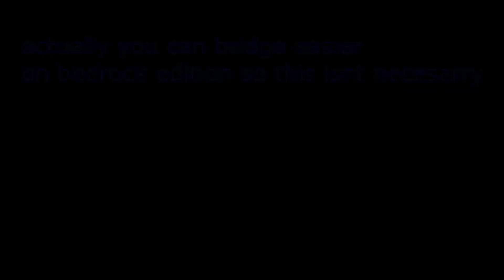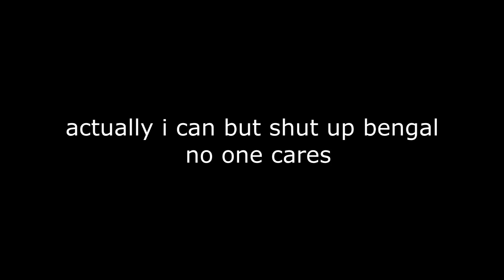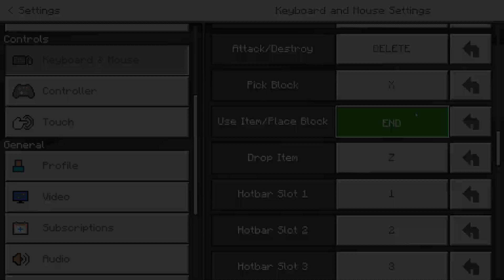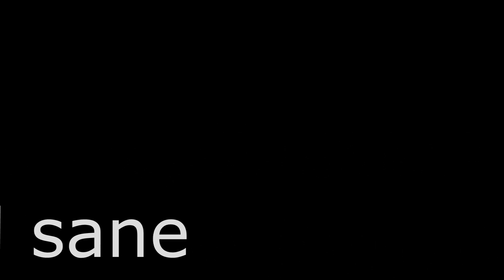minecraft but i can only use my keyboard (commentary)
aight today we playing minecraft windows 10 (aka bedrock edition) with the keyboard only option
for people that main this setting its pretty ez but for me... its pure pain.
i think i lost a lot of my sanity
Music (in order):
btw, be careful to do the right process. if you dont know how, please search up how to go to a shrinkme link. it supports the channel, and if you dont want to do anything, just search it up. it's that simple.
(also this is the third time rendering it, each time took 3 hours :(
the power kept cutting off)